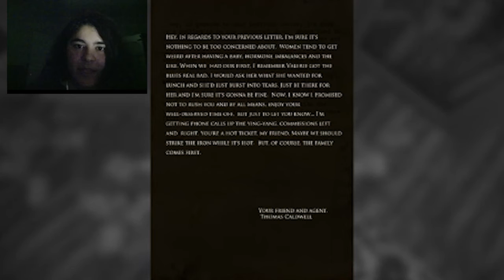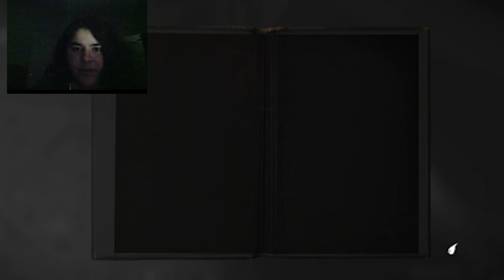Layers of Fear Pt.2- THIS IS NOT THE LAST SUPPER!!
I wish it was though mew...

Thank you mews for watching! Also if you guys have any requests and want to recommend games just put it in the comments section below!